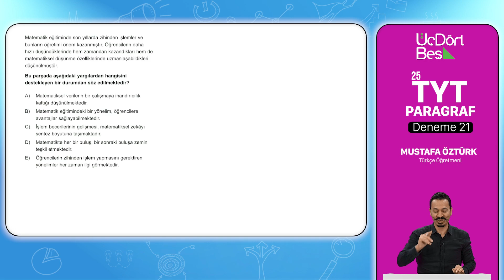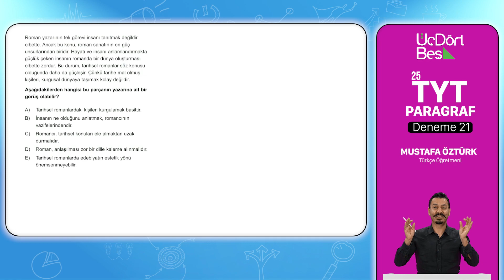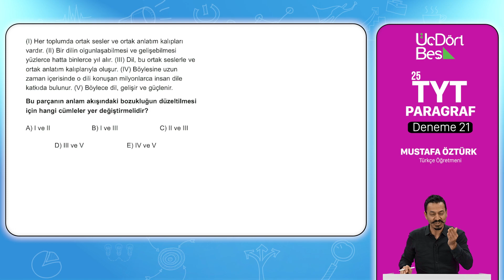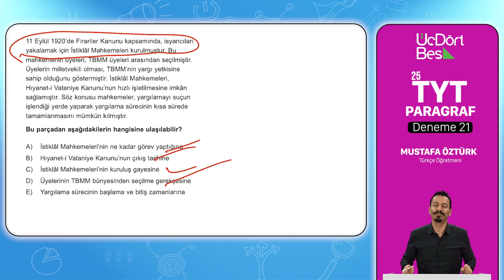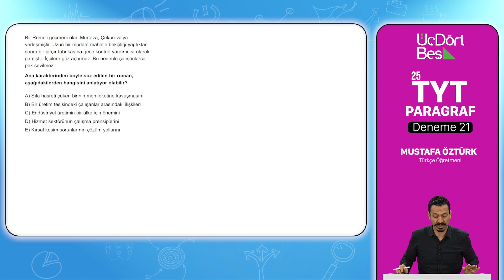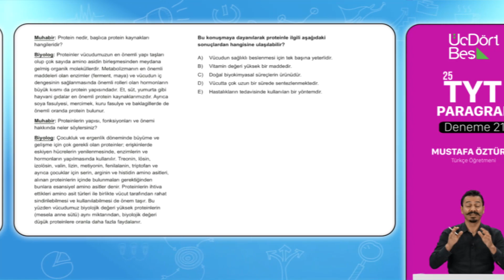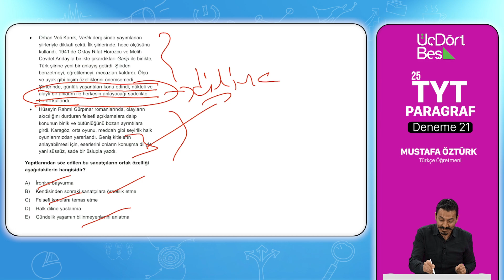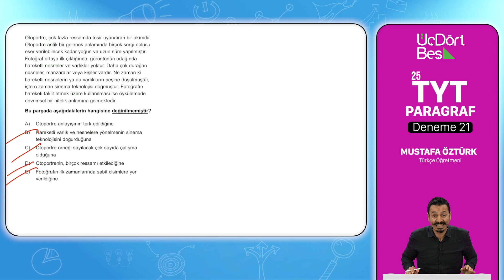2023 MODEL 345 YAYINCILIK 25'Lİ TYT PARAGRAF DENEMESİ - 21 (1-25) | MUSTAFA ÖZTÜRK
00:00:00 |GİRİŞ
00:00:16 |1.SORU
00:01:24 |2.SORU
00:02:52 |3.SORU
00:03:55 |4.SORU
00:05:22 |5.SORU
00:06:56 |6.SORU
00:07:56 |7.SORU
00:10:00 |8.SORU
00:11:26 |9.SORU
00:13:01 |10.SORU
00:14:13 |11.SORU
00:15:45 |12.SORU
00:17:15 |13.SORU
00:18:31 |14.SORU
00:20:00 |15.SORU
00:21:01 |16.SORU
00:22:30 |17.SORU
00:24:29 |18.SORU
00:26:03 |19.SORU
00:27:46 |20.SORU
00:29:13 |21.SORU
00:30:31 |22.SORU
00:32:03 |23.SORU
00:33:07 |24.SORU
00:34:31 |25.SORU

OYNATMA LİSTELERİMİZ